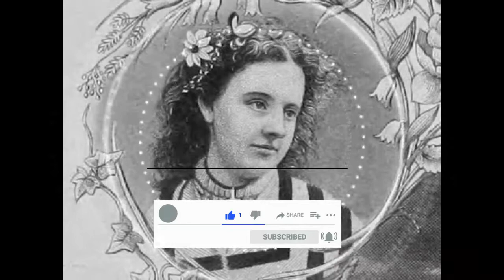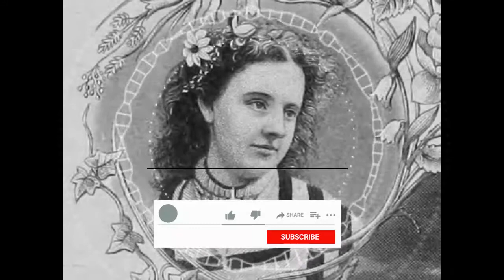The Secret Garden By Frances Hodgson Burnett |Audio book Chapter (1-3)Exposed by Books HUT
At the turn of the 20th century, Mary Lennox is a sickly, neglected, unloved 10-year-old girl, born in British India to wealthy British parents who never wanted her and made an effort to ignore the girl. She is cared for primarily by native servants, who allow her to become spoiled and self-centred. After a cholera epidemic kills Mary's parents and the few surviving servants flee the house, Mary awakes to find herself alone.
She is discovered by British soldiers who place her in the care of an English clergyman, whose children taunt her by calling her "Mistress Mary, quite contrary". However, this is only temporary: she is soon sent to England, to live with her wealthy hunchbacked uncle Archibald Craven (whom she has never met) at his isolated mansion Misselthwaite Manor on the Yorkshire Moors.
At first, Mary is as sour and rude as ever. She dislikes her new home, the people living in it, and most of all, the bleak moor on which it sits. She only begins to like a good-natured maid named Martha Sowerby, who tells Mary about Mary's aunt, the late Lilias Craven, who would spend hours in a private walled garden growing roses. Mrs. Craven died after an accident in the garden, and the devastated Mr. Craven locked the garden and buried the key.
Mary becomes interested in finding the secret garden herself, and her ill manners begin to soften as a result. Soon she comes to enjoy the company of Martha, the gardener Ben Weatherstaff, and a friendly robin redbreast. Her health and attitude improve with the bracing Yorkshire air, and she grows stronger as she explores the moor and plays with a skipping rope that Mrs Sowerby buys for her. Mary wonders about the secret garden and about some mysterious cries that echo through the house at night.
As Mary explores the gardens, her robin draws her attention to an area of disturbed soil. Here Mary finds the key to the locked garden, and eventually she discovers the door to the garden. She asks Martha for garden tools, which Martha sends with Dickon, her 12-year-old brother, who spends most of his time out on the moors. Mary and Dickon take a liking to each other, as Dickon has a kind way with animals and a good nature. Eager to absorb his gardening knowledge, Mary tells him about the secret garden.
One night, Mary hears the cries once more and decides to follow them through the house. She is startled to find a boy of her age named Colin, who lives in a hidden bedroom. She soon discovers that they are cousins, Colin being the son of Mr and Mrs Craven, and that he suffers from an unspecified spinal problem which precludes him from walking and causes him to spend all of his time in bed. He, like Mary, has grown spoiled and self-centred, with servants obeying his every whim in order to prevent the frightening hysterical tantrums Colin occasionally flies into. Mary visits him every day that week, distracting him from his troubles with stories of the moor, Dickon and his animals, and the secret garden. Mary finally confides that she has access to the secret garden, and Colin asks to see it. Colin is put into his wheelchair and brought outside into the secret garden. It is the first time he has been outdoors for several years.
While in the garden, the children look up to see Ben Weatherstaff looking over the wall on a ladder. Startled and angry to find the children in the secret garden, he admits that he believed Colin to be “a cripple”. Angry at being called “crippled”, Colin stands up from his chair and finds that his legs are fine, though weak from long disuse. Colin and Mary soon spend almost every day in the garden, sometimes with Dickon as company. The children and Ben conspire to keep Colin's recovering health a secret from the other staff, so as to surprise his father, who is travelling abroad.
As Colin's health improves, his father experiences a coinciding increase in spirits, culminating in a dream where his late wife calls to him from inside the garden. When he receives a letter from Mrs Sowerby, he takes the opportunity finally to return home. He walks the outer garden wall in his wife's memory, but hears voices inside, finds the door unlocked, and is shocked to see the garden in full bloom, and his son healthy, having just won a race against Mary. The children tell him the story, and the servants watch, stunned, as Mr Craven and Colin walk back to the manor together.

Title: The Secret Garden

Author: Frances Hodgson Burnett

Video Production: Books HUT

Language: English

Produced By : Books HUT